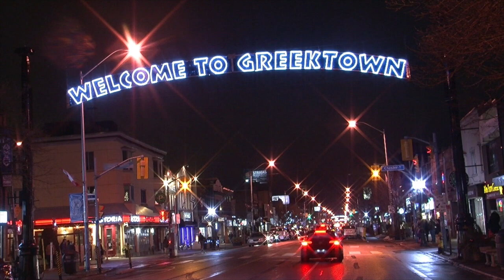Πρωτοχρονιιατικα Κάλαντα -Απο τους Έλληνες μερακλήδες του Τορόντο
ΕΥΤΥΧΙΣΜΕΝΟ ΤΟ ΝΕΟ ΕΤΟΣ 2023 -Τα Κάλαντα απο τους   Έλληνες μερακλήδες του Τορόντο του Καναδά ..τους ΣΚΟΝΑΔΕΣ.  Καλωσορίζουμε το νέο έτος και ευχόμαστε ολόψυχα σε όλους το 2023 να είναι λαμπερό, γεμάτο υγεία,